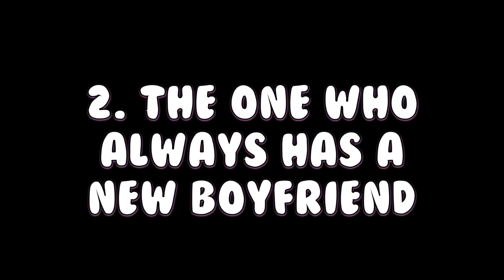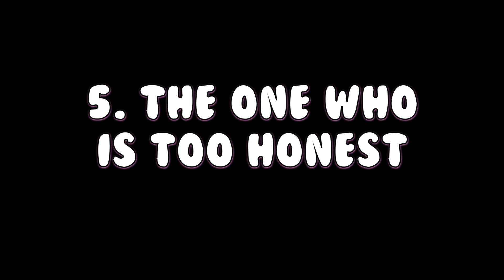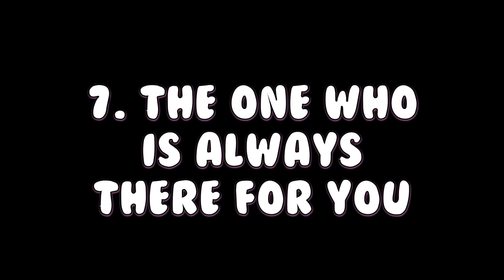TYPES OF FRIENDS | Griffin Arnlund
So Olivia and I decided it was time to make another video together... and we wanted to keep it in the friend realm! So here is types of friends! :)